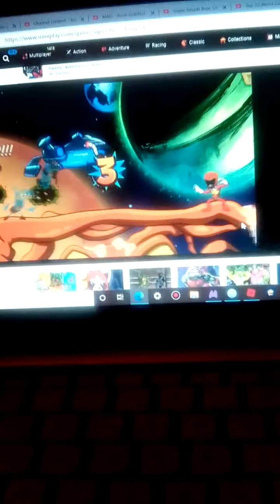Super Hero Brawl 4 (Banana vs. Red Ranger)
Play Super Hero Brawl 4 On Miniplay